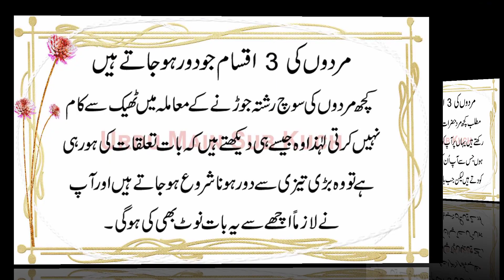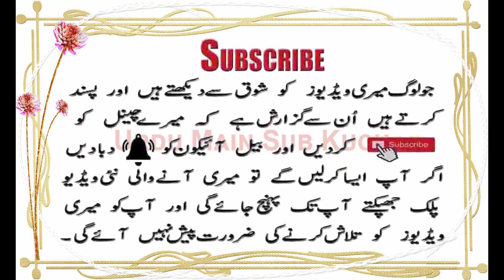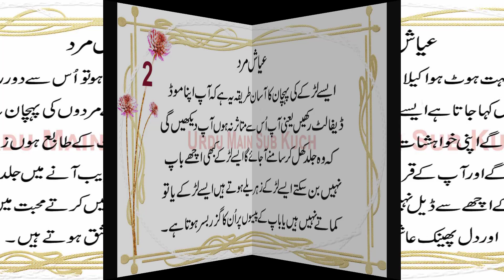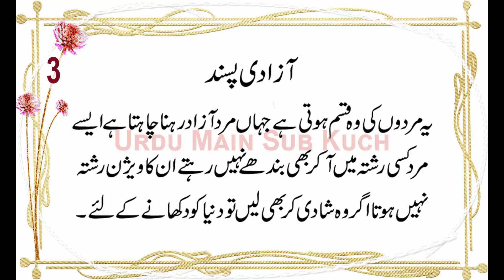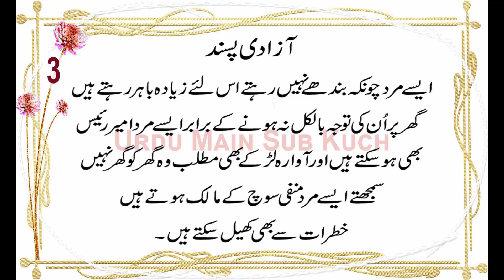3 Types of Men Who Pull Away in Urdu & Hindi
Mardon Ki 3 Iqsam Jo Door Ho Jate Hain